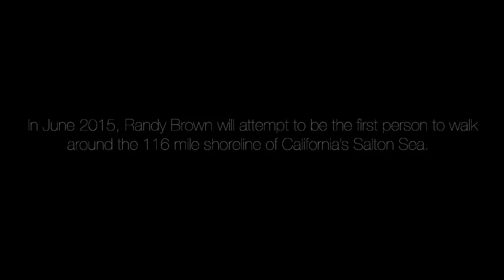Abandoning Paradise Movie Trailer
Movie trailer for the film Abandoning Paradise - a documentary about my walk around the entire Salton Sea, and the challenges that Salton Sea faces.
By Black Moon Productions